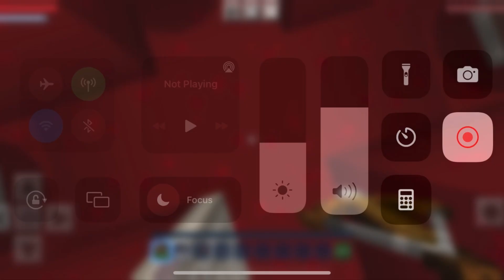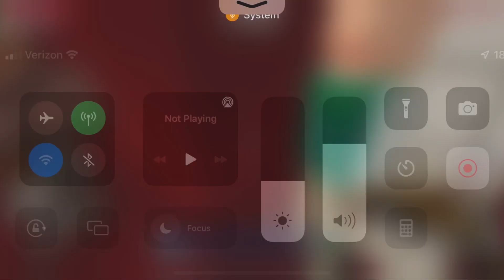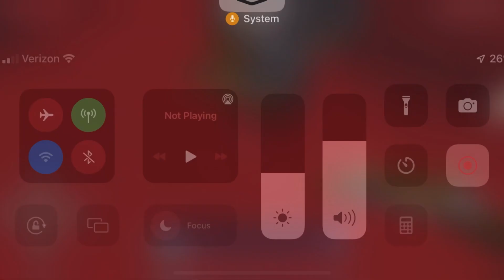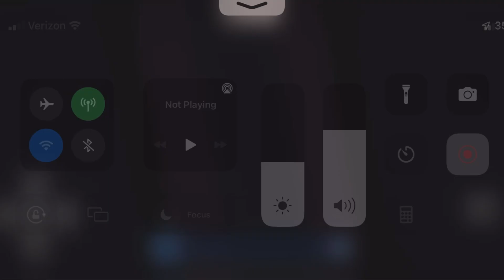Minecraft Minions: The Final Season E3: Balthazar Bratt